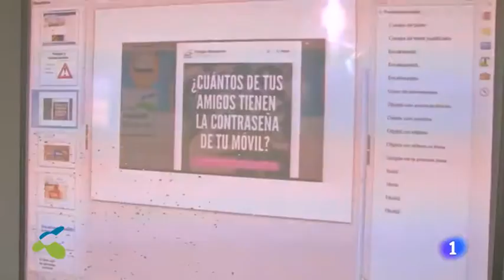La responsabilidad en el uso de las TIC en "Poder Canijo"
El programa "Poder Canijo"de TVE se hace eco del proyecto del Colegio Montserrat acerca de cómo utilizar de forma responsable las Tecnologías de la Información y la Comunicación.

El director del Colegio Montserrat - FUHEM, Jesús Joven, participó en este programa.